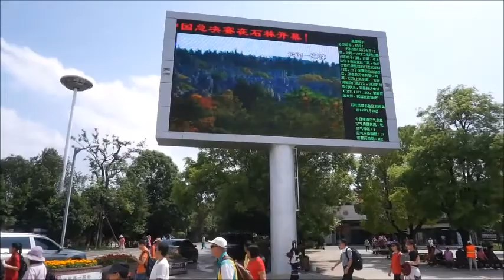Yunnan 2019 云南之旅 01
Jiuxiang, Shilin ,九乡、石林